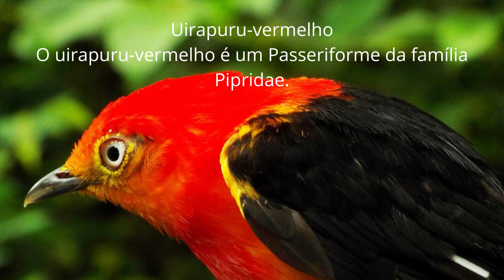Canto Uirapuru Vermelho Guira-pururu, Dançador-vermelho, irapuru e uiramirim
Vídeo educativo legendado.
Deixe nos comentários sugestões de outros bichinhos que você quer conhecer no Zoom...
Este é um canal educativo, com muitas informações pertinentes, sobre cada bicho em destaque no canal. Aproveite!

Do (grego) pipra, piprö, pipön, piprös = pequeno pássaro mencionado por Aristóteles e outros autores e que nunca foi devidamente identificado; e do (latim) aureolus, aurum = dourada, brilhante, ouro
Crédito Imagem: dianesgomes